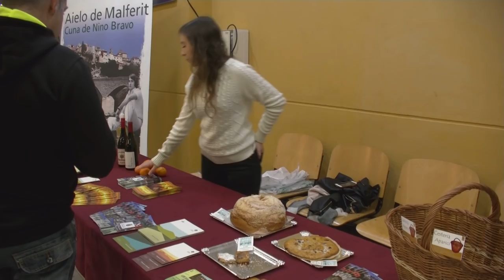6ª Fira Nacional d'Ornitologia d'Intercanvi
Un any més la localitat d'Aielo de Malferit va acollir la 6a edició de la Fira Nacional d'Ornitologia d'Intercanvi,  un esdeveniment que cada any reuneix a centenars d'expositors i atrau una gran afluència de públic.

Al vídeo podeu veure l'ambient que es va respirar al llarg del cap de setmana i la importància que va adquirint al llarg de les darreres edicions.